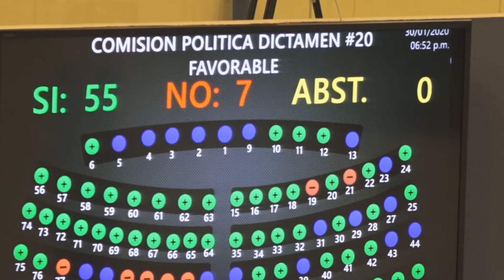ANDA SALUD INTERPELACION